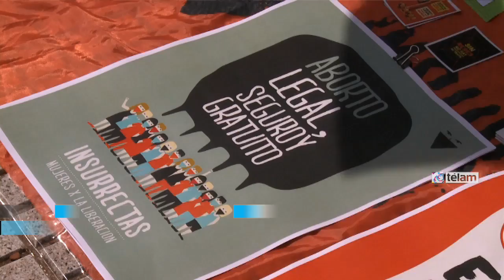Campaña Nacional para la despenalización del Aborto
Legisladores, activistas y referentes sociales que militan por la despenalización del aborto asumieron hoy el compromiso de accionar para que el proyecto de Interrupción Voluntaria del Embarazo (IVE) tenga por primera vez dictamen de comisión en Diputados antes de fin de año y se mostraron optimistas al respecto, en virtud de que esta vez lleva la firma de 64 diputados de distintos bloques.

“Nosotros tenemos una expectativa muy favorable para que la comisión de Legislación Penal abra el debate, porque ésta fue la expresión de mayor compromiso parlamentario de estos nueve años”, aseguró la ex diputada socialista Silvia Augusburger, quien encabezó la conferencia ofrecida hoy junto con un grupo de diputados, en el marco de la jornada federal para el tratamiento del proyecto que organizó la "Campaña nacional por el derecho al aborto legal, seguro y gratuito", autora de la iniciativa.

“La semana pasada presentamos un escrito formal pidiendo que se trate en Legislación Penal, y la expectativa personal es que en 15 días la comisión le ponga una fecha para que se inicie el debate”, agregó la ex legisladora, tras la presentación realizada este mediodía en la Plaza de los Dos Congresos.

El Parlamento amaneció hoy rodeado por largas banderas verdes, el color de la Campaña, con la leyenda “Aborto Legal, una deuda de la democracia” y con tres carpas instaladas en la Plaza de los Dos Congresos, epicentro de diferentes actividades que llevan adelante organizaciones políticas y sociales que apoyan la iniciativa.

“Para nosotros es una asignatura pendiente de la democracia. La primera vez no lo firmó ningún legislador, luego fueron 13, después 30 y ahora nos acercamos a las 70. Creo hay que dar el debate con aquellos sectores que están en contra, porque la penalización del aborto no puede seguir siendo causa de mortalidad materna”, afirmó la diputada del Frente para la Victoria Adela Segarra.

Su par Diana Conti, aseguró que la reforma del Código Civil que se debatirá el miércoles en el recinto de Diputados y que ya tiene media sanción de Senadores “es una norma que no interfiere en la despenalización del aborto” y aseguró que “con libertad de conciencia quienes integramos el Frente para la Victoria vamos a acompañar el tratamiento del proyecto”.

“El artículo 19 (del nuevo código civil) que habla de la concepción como forma de inicio de vida no puede interpretarse aisladamente, debe hacerse con el artículo 20, que inscribe a la concepción en el plazo del embarazo y no hay embarazo sin vientre”, explicó.

“Una cosa es el código civil y otro el penal: la criminalización del aborto está en el código penal y no hay ningún impedimento en el civil para despenalizarlo. Además, tenemos abortos que hoy sí son legales, por violación o por riesgo para la salud y vida de la mujer, con el texto del código civil vigente y no hay mucha diferencia de lo que se va a aprobar”, dijo Augusberg.

En cambio, el diputado Néstor Pitrola del Frente de Izquierda, consideró que el nuevo Código Civil “está bloqueando en su artículo 19 el derecho al aborto”, postura que comparte la Campaña y otros legisladores de la oposición.

Por su parte, el diputado Claudio Lozano de Unidad Popular aseguró que “es una vergüenza que sigamos escuchando argumentaciones antiabortistas, que en la práctica lo único que hacen es seguir validando un mercado millonario y clandestino que lucra con la vida de las mujeres”.

En tanto, la diputada del Frente Amplio Progresista, Victoria Donda, quien está embarazada, aseguró que “todas las mujeres en este país tenemos que tener el derecho a decidir”.
Entre las agrupaciones participantes estuvieron Amnistía Internacional, Mujeres en Lucha, Movimiento Popular La Dignidad, Socorristas en Red y Mujeres Rojas, entre otras.

Manuela Castañeira, referente de Mujeres Rojas aseguró que “la criminalización por aborto y la prohibición de acceder al derecho de decidir es una forma más de violentarnos a las mujeres”.

Por su parte, la referente feminista Sonia Sánchez aseguró que el Estado “nos debe todavía devolver el cuerpo para decidir cuándo abortar, cuántos hijos parir y cómo parirlos", y pidió un “debate franco que nos restituya nuestro cuerpo” y termine con el negocio del aborto clandestino.

El proyecto en cuestión plantea que toda mujer tiene derecho a decidir la interrupción voluntaria de su embarazo durante las primeras 12 semanas del proceso gestacional y sin plazos para los casos de violación, riesgo para la salud o la vida de la mujer o si existieran malformaciones fetales graves.

En Argentina, se calcula que entre 350.000 y 500.000 mujeres abortan anualmente de manera clandestina, práctica que, según estadísticas de la OMS, es la responsable del 13 por ciento de las muertes maternas.